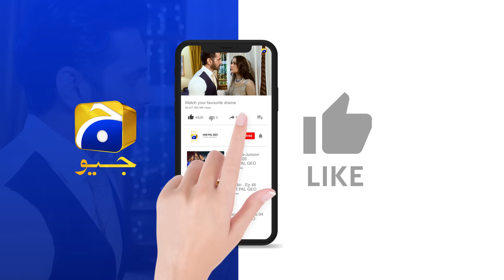Bojh Episode 58 - [Eng Sub] - Areej Mohyudin - Fahad Sheikh - Sana Fakhar - 27th June 2023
Bojh Episode 58 - [Eng Sub] - Areej Mohyudin - Fahad Sheikh - Sana Fakhar - 27th June 2023 - HAR PAL GEO

Writer: Imran Ali Safir
Director: Irfan Aslam
Producers: Abdullah Kadwani & Asad Qureshi
Production House: 7th Sky Entertainment